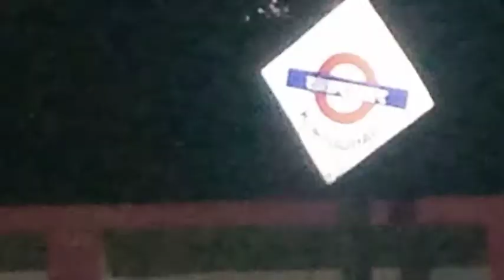.Train ka suhan safar.T.B.M Express to New Tinsukia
Indiana railstation